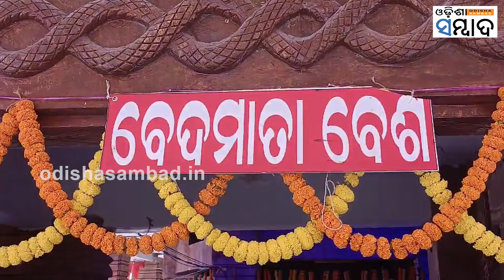Thousands Of Devotees Throng To Witness Veda Mata Besa Of Maa Bhadrakali In Bhadrak